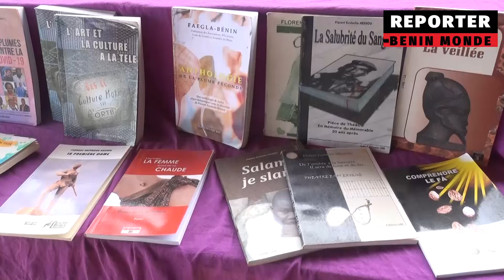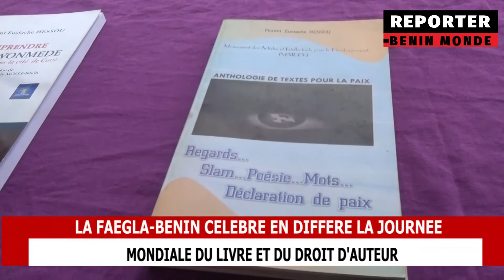FAEGLA-BENIN CELEBRE EN DIFFERE LA JOURNEE MONDIALE DU LIVRE ET DU DROIT D'AUTEUR